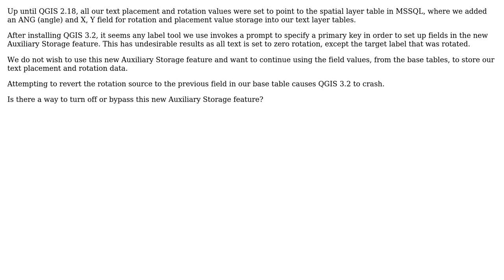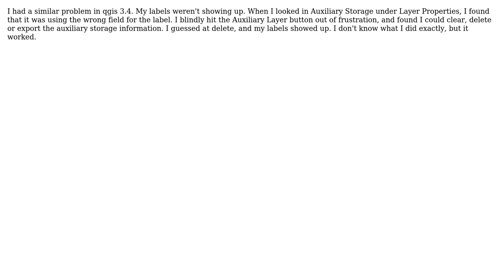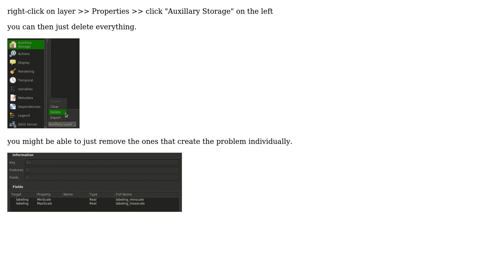GIS: QGIS 3.2 Auxiliary Storage feature. Can it be bypassed or deactivated? (2 Solutions!!)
GIS: QGIS 3.2 Auxiliary Storage feature. Can it be bypassed or deactivated?

With thanks & praise to God, and with thanks to the many people who have made this project possible! | Content (except music & images) licensed under CC BY-SA | Music | Images & others | With thanks to user rickD user PolyGeo user Ed Camden user Dave Maass and the Stack Exchange Network Trademarks are property of their respective owners. You are responsible for your own actions.